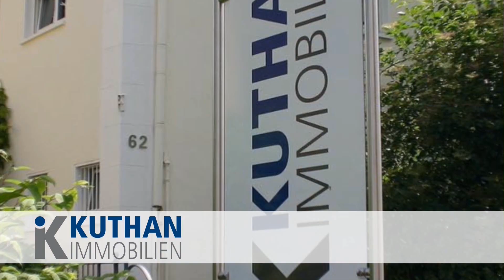Absolventenfeier Hochschule für Wirtschaft und Gesellschaft Ludwigshafen